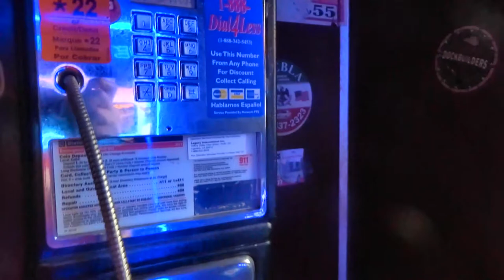"DRINK BEER" -- The Payphone at the Soccer Tavern in Sunset Park, Brooklyn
"DRINK BEER" is the number shown on the payphone at the Soccer Tavern in Sunset Park. The phone works. I should have called myself from this to see if "DRINK BEER" is what its caller ID sends out.